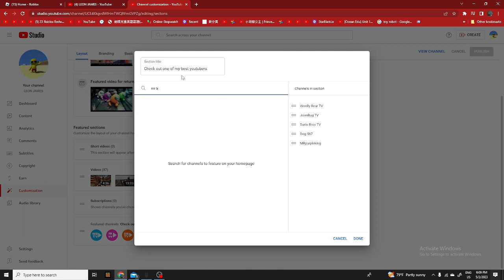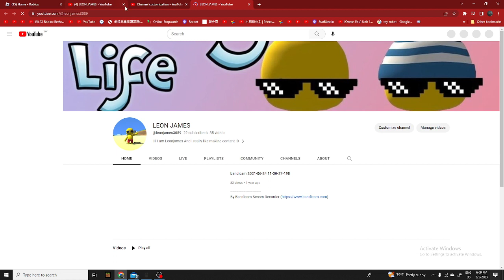How to add people to your Youtube Channel